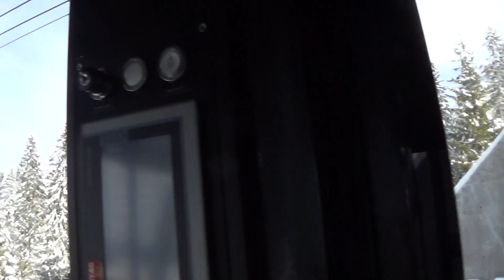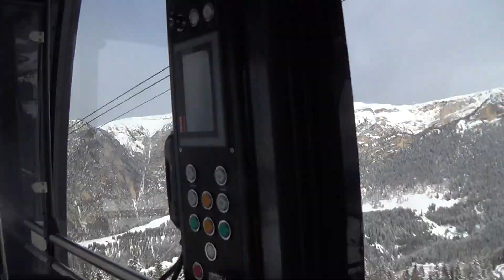Discesa integrale funivia cabrio Doppelmayr "San Cipriano - Malga Frommer" - Tires / Tiers (BZ)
Funivia Doppelmayr del 2021, inaugurata il 10 febbraio 2022.
Attualmente l'impianto è fermo causa procedimento amministrativo.